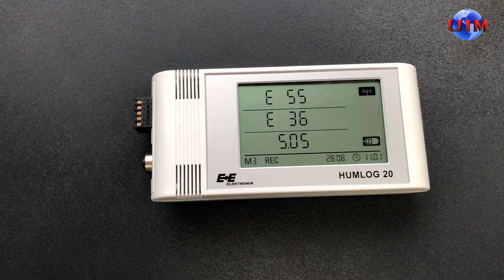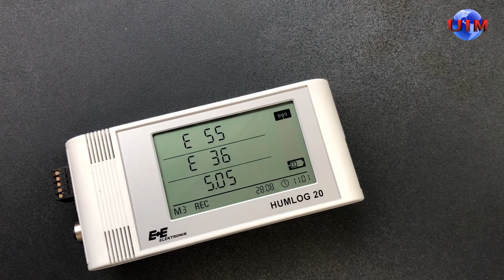UIMBKK | Review Data Logger รุ่น Humlog 20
Datalogger รุ่น Humlog20 ของแบรนด์ E+E จากประเทศ ออสเตรีย เป็น Datalogger สำหรับวัดและสามารถเก็บบันทึกค่า อุณหภูมิ ความชื้น ความดันบรรยากาศ และปริมาณ Co2 ในอากาศ ซึ่งเหมาะสำหรับใช้งานในห้อง Clean room , ห้องเก็บอุปกรณ์อิเล็กทรอนิก , ห้องปฏิบัติการสอบเทียบ